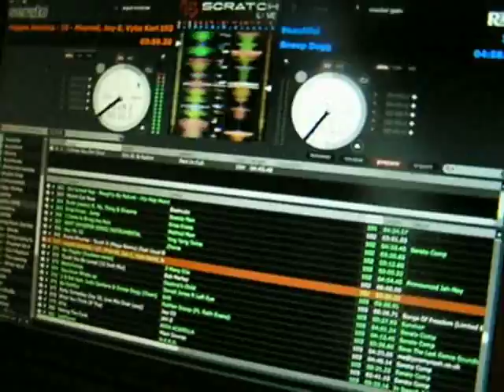dj fidgit latvia tour video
dj fidgit and mc bunzi d on tour in latvia with dj ai-va (essential.lv).
club kurzeme, ventspils